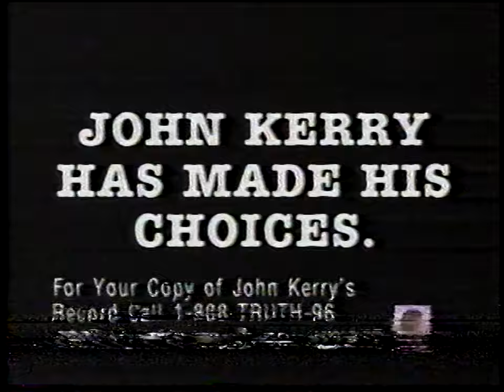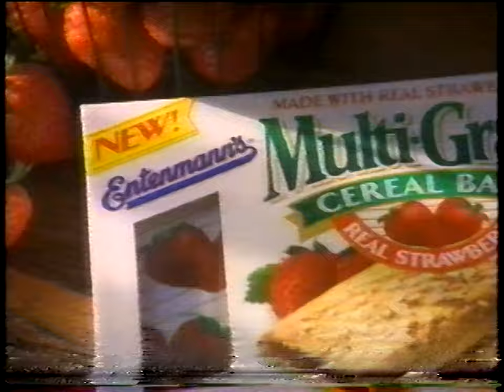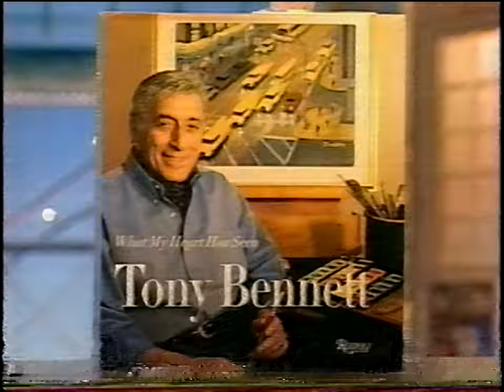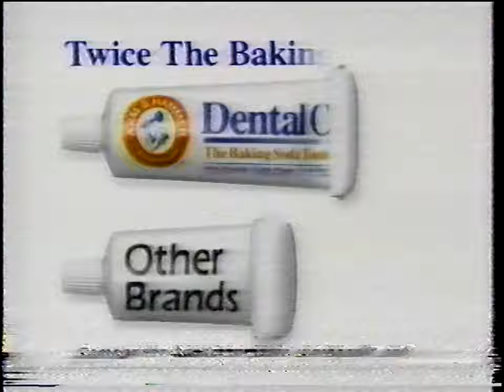The Rosie O'Donnell Show (partial clip) September 17, 1996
Last few minutes of Hugh Grant interview, then interview with Tony Bennett. Recaptured on a better deck.

Apologies for the tracking and audio issues throughout - this tape would not play nice on the Panasonic AG-1970, so I captured it on a spare deck I had.

Recorded off the air WCVB TV Boston
Recorded on unknown VHS SP
Played on JVC HR S3910U through DMR-ES15